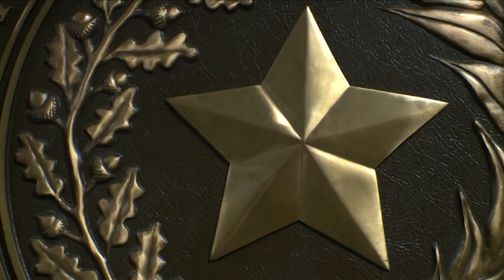Immigration Laws On The Line In Supreme Court